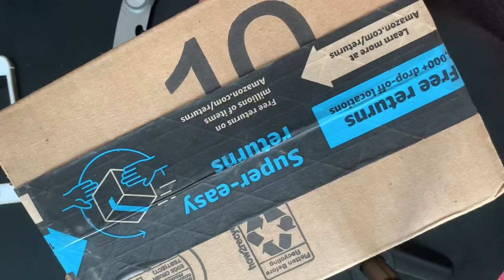DIY Converting Swing Gate to Remote Control Sliding Gate.